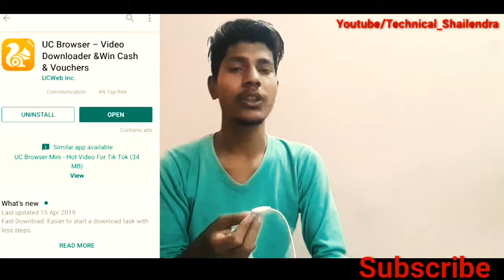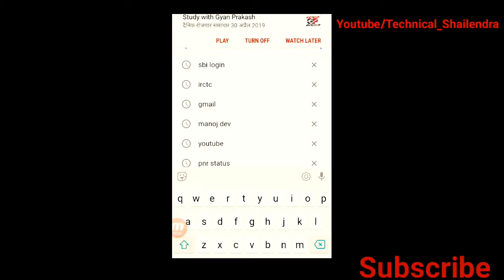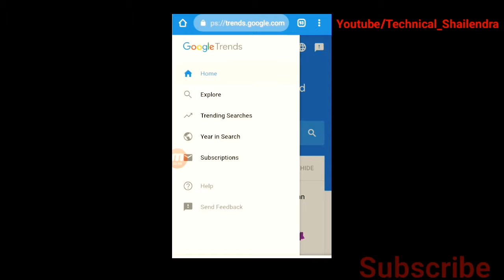trending topic kaise pata kare hindi How to find trending topics for youtube videos 2019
your question

1 How to find trending topics
2 How to find trending topics for youtube videos
3 Trending topic kaise pata kare
4 How to find trending topics for youtube videos 2019
5 Trending topic kaise pata kare hindi
6 How to find trending topics in hinhi
7 How to find trending topics hindi
8 Trending topic
9 Trending topic find
10Trending topic for youtube
11 Trending topic for youtube video
12 how to find trending topics for youtube
13 how to find trending topics on google
14 trending topics today
15 trending topics list
16 trending video youtube
17 trending topics 2019
18 google trends
19 trending on youtube
20 trending topic kaise dhunde
21 how to get trending topic
22 how to get trending topic youtube
23 how to get trending topic youtube video